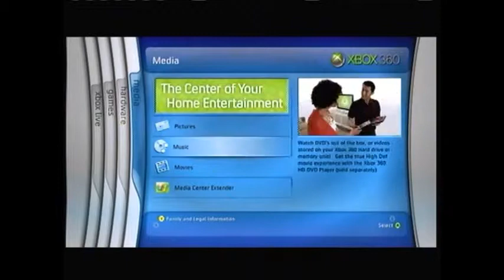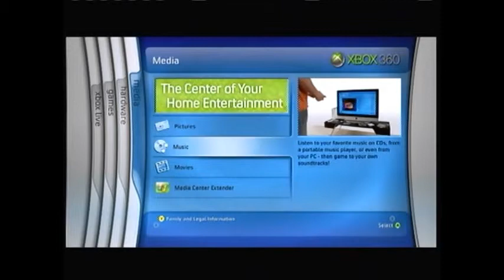xbox 360 boot up and blade dashbord